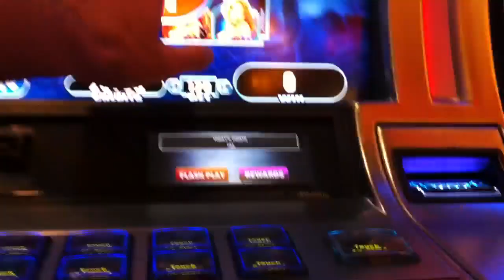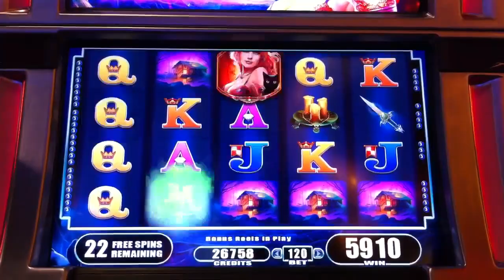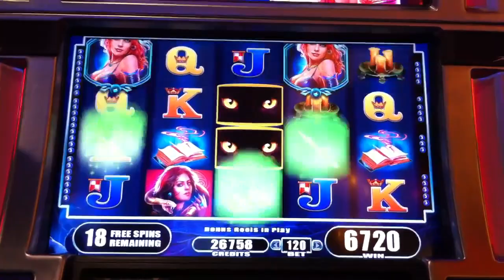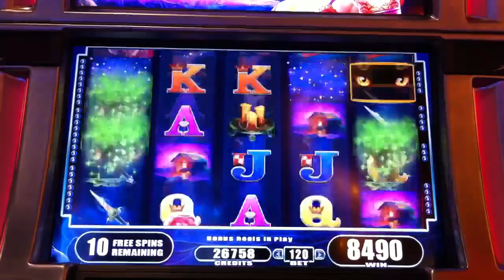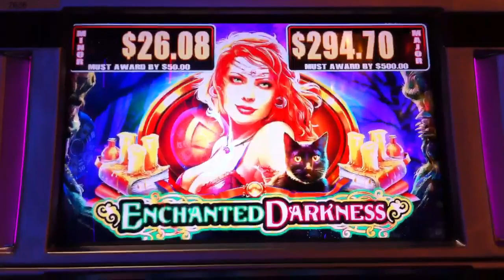30 Free Spins Enchanted Darkness Slot Bonus Spins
30 Free Spins Enchanted Darkness Slot Bonus Spins